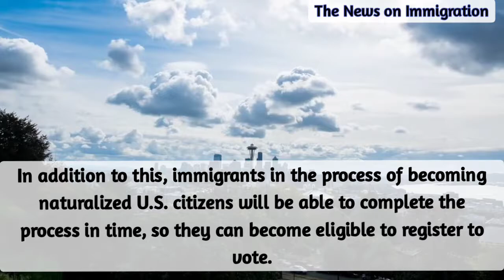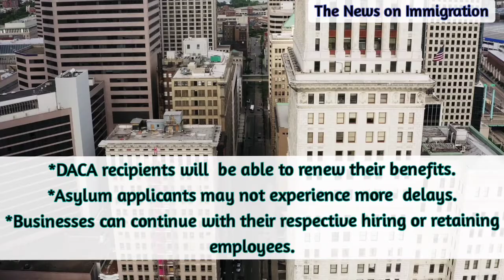President Biden Signed the Bill Averting Government Shutdown; Implication on Immigration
President Biden signed the government funding bill on Thursday, hours after congressional lawmakers passed the measure before the shutdown deadline.